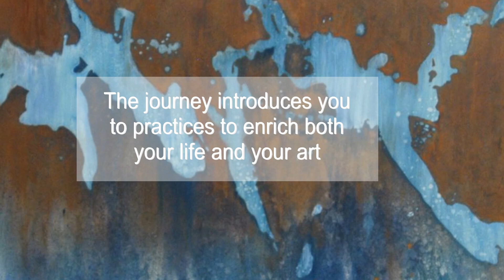Soul Courses begin March 1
I introduce you to a few of the subjects that will be explored in the online course that combines art and spirituality.